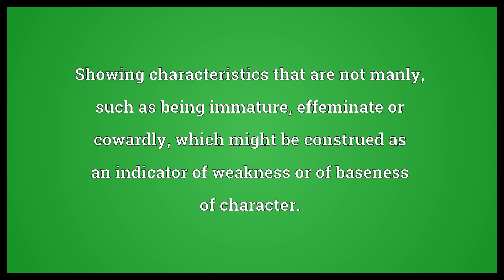Unmanly Meaning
Video shows what unmanly means. Showing characteristics that are not manly, such as being immature, effeminate or cowardly, which might be construed as an indicator of weakness or of baseness of character.. Of or pertaining to something not human.. Cowardly, base..  Unmanly Meaning. How to pronounce, definition audio dictionary. How to say unmanly. Powered by MaryTTS, Wiktionary